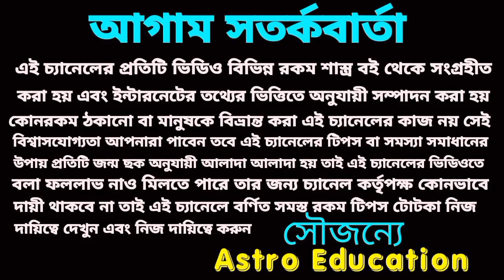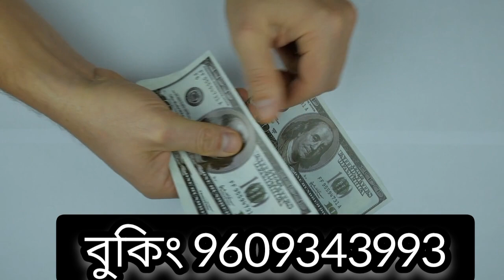3 April 2023 gift for 5 Rashi!